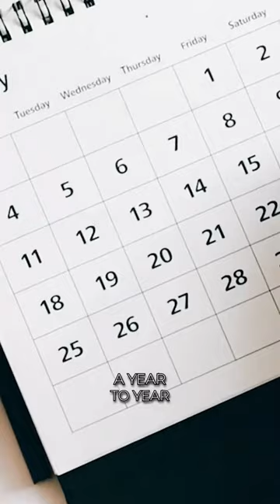Filler Vs. Collagen Stimulators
Collagen stimulators can be a great alternative to filler ✨